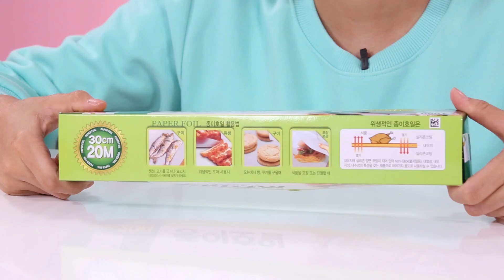製作鬆軟鬆軟的棉花糖冰淇淋巧克力香蕉BURRITO挑戰